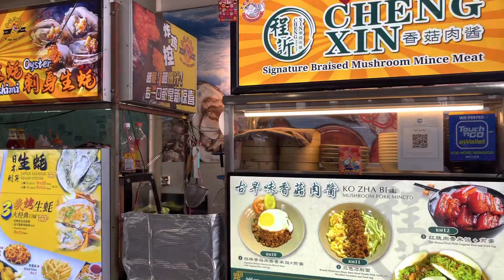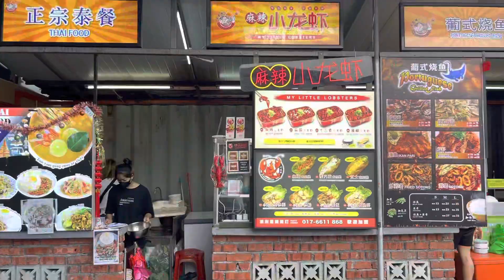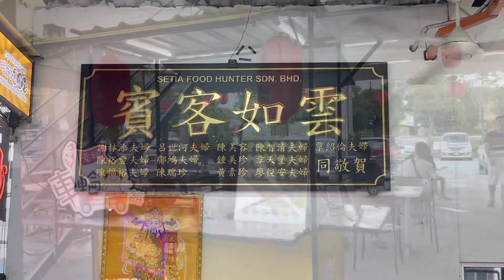我们去Setia Alam Food Hunter 找美食，一位大老板请客，还请我们喝酒。